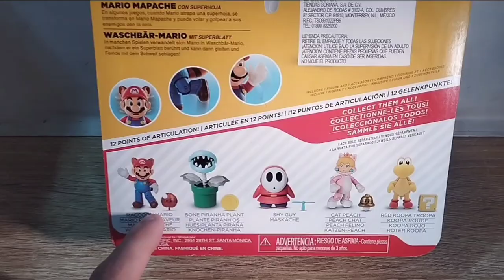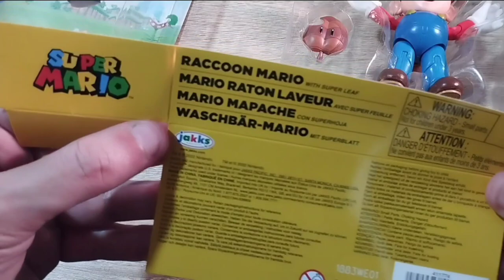Mario Mapache 🦝 unboxing Figura Jakks pacific 4"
festejando el mar10day con el unboxing de una figura jakkspacific escala 4" línea supermario 🦝🍄⭐